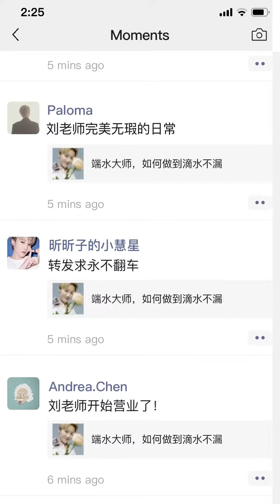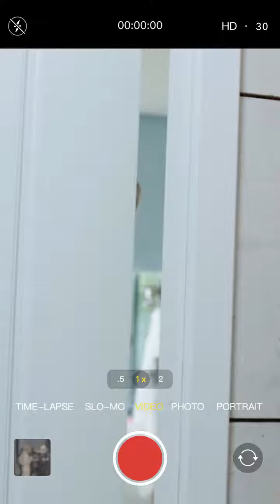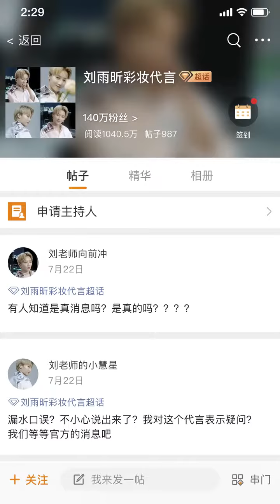THE9丨刘雨昕XIN Liu 《智族GQ》Make Up Forever彩妆代言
cr to weibo：智族GQ
Make Up Forever彩妆代言预热，配文：
”大意外，没想到一向滴水不漏的@THE9-刘雨昕，接受采访时竟然把这么重要的事情说漏了嘴……@MakeUpForEver中国 你看看这咋办？ 刘雨昕彩妆代言#“